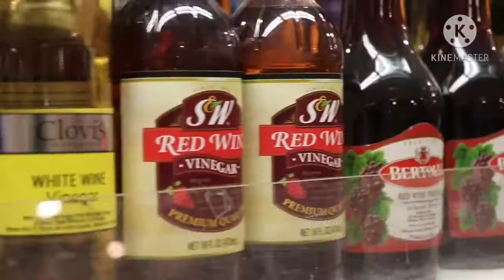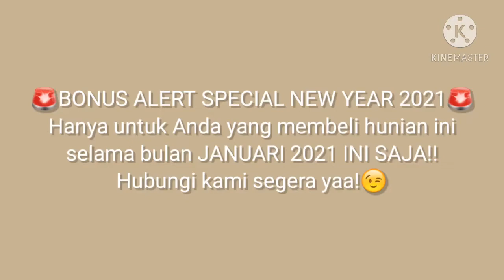DIJUAL RUMAH CLUSTER CYNTHIA TIPE 8 PREMIUM SUMMARECON BANDUNG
HARGA 2,5 M + BONUS SPECIAL NEW YEAR 2021 HANYA UNTUK ANDA YANG MEMBELI HUNIAN INI SELAMA BULAN JANUARI 2021 INI SAJA!!
Spesifikasi
LT 120m2
Lebar Muka 8 meter X Panjang Rumah 15 meter
LB 142m2
KT 3+1
KM 3+1
Listrik 2200watt
Air artesis
Sertifikat SHGB
Hadap Utara
CLUSTER CYNTHIA
- Cluster modern dengan luas 6,4 ha untuk kaum urban dengan fasilitas lengkap
- Cluster Cynthia terdiri dari 272 unit rumah
- Cynthia menerapkan One Gate System dan sistem keamanan 24 jam untuk privasi dan kenyamanan anda
- Serta dilengkapi Club House dengan swimming pool, children playground dan function room di dalamnya
SUMMARECON BANDUNG
- Summarecon Bandung merupakan pengembangan kota mandiri pertama di Kota Bandung.
- Berbagai fasilitas pun tersedia di dalamnya, mulai dari hunian di cluster, fasilitas komersial berupa ruko dan area perkantoran, pusat perbelanjaan, dan rekreasi Summarecon Mall Bandung
- Fasilitas pendidikan: Sekolah Islam Al Azhar, Sekolah Santo Aloysius, pusat riset, dan pengembangan bisnis teknologi tinggi ITB Innovation Park, serta Summarecon Teknopolis.Summarecon Teknopolis, merupakan wadah bagi industri ICT (Information, Communication, and Technology) untuk dapat mengembangkan kegiatan kreatif dengan lingkungan yang kondusif. Di area Summarecon Teknopolis ini dirancang untuk memenuhi gaya hidup modern para pelaku industri kreatif, mulai dari breakfast meeting di coffee shop, makan siang bersama kolega di taman, hingga berolahraga di rooftop gym ditemani pemandangan Kota Bandung.
Untuk pilihan properti lain seperti rumah lain, apartemen, ruko, kostan, tanah, dll???

Jual Beli Sewa Gak Pake Ribet!